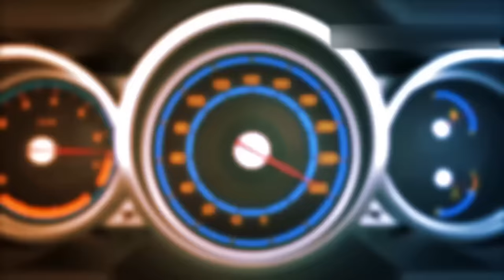최대 5천만원 넘는 할인에 신형 5시리즈도 벌써? 충격의 BMW 연말할인...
연말할인으로 X7, 8시리즈, M4 가 X5 보다 저렴하다니...
BMW 연말할인 충격이네요...